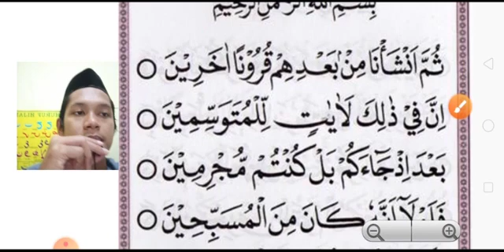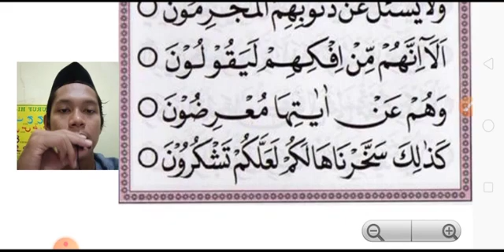TILAWATY - Jilid 5 halaman 31